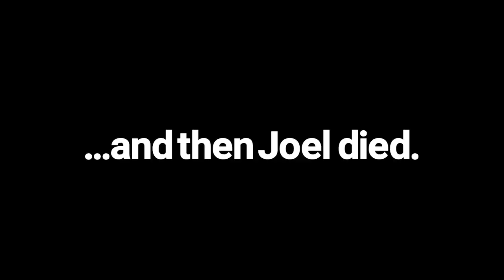[Vinesauce] Joel -- Vinewrestle (Vinesauce is Hope 2018)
At last; it's here! The Vinesauce Bros fight in the name of charity.

Graphics/Video Edits/Intro: Titania
Text Graphics: Wiyt
Character Avatars: Wadetyhon
Endslate: Wiyt

Hey! Do you enjoy music? Animation? Games? Memes? If you do, please check out my friend A Metal Penguin's Discord. Come hang out with us! :)

Please check out and support my husband’s work!

My intent is to take full Vinesauce streams and condense them to be shorter to view, but to also keep the spirit and humor of each respectable personality in tact.

These videos require a lot of work and time. If you enjoyed this video and you would like to support what I do, you can help me with more if you donate any amount (obviously not required).

If you have any constructive suggestions, let me know! I am very open to suggestions and/or discussions!
Please give this video a like or even a full view.

Tweet at me if you'd like to discuss! @titaniaskidmore

Note: I only will accept respectable and constructive comments. All spam or disrespectful comments will not be tolerated here.